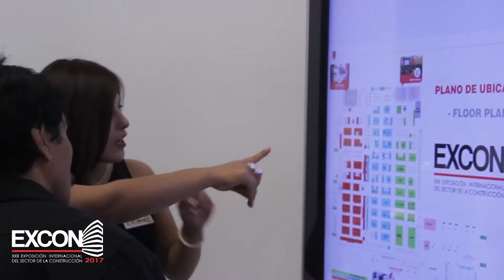LANZAMIENTO DE EXCON 2017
En la Ceremonia Oficial de Lanzamiento de EXCON 2017 no solo detalló lo que será este magno evento, también se destacó el apoyo que dan los expositores y auspiciadores al sector construcción.